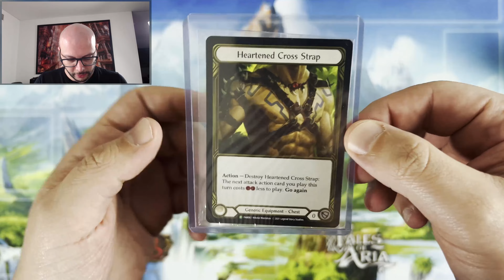One Last Sealed Gold Cold Foil - Pro-quest Season 1 - Flesh And Blood Mail Day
Outro voiced by Delio Pera of Peranine

If you are on IOS (iphone/ipad) you will not see a Join button and will need to log in via android , pc or browser on your phone

Please know, your views, likes, subscription and comments are MORE than enough support. The above is for those who ask